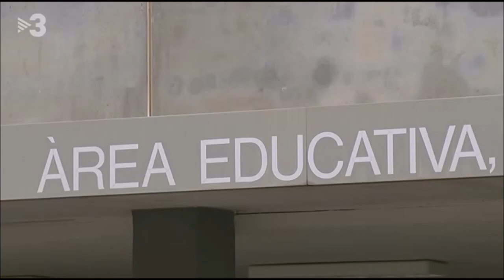Es reprenen els vis a vis familiars suspesos als juliols pel risc de contagi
Fins ara les persones internes han tingut contacte amb els seus fills a través de vidre, per telèfon o per videotrucada. Ara es tornen a permetre, amb mesures sanitàries excepcionals i restriccions en el nombre de visitants.
29 de setembre de 2020
TV3- TN Vespre